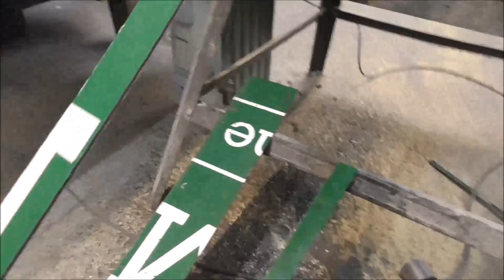LONDON TAXI CONVERSION TO COOL PICK UP TRUCK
This week I will be showing you how to make a custom rear bumper and front bonnet nostrils.  As usual I will be using Di-bond, fibreglass and car filler to create these one off shapes.